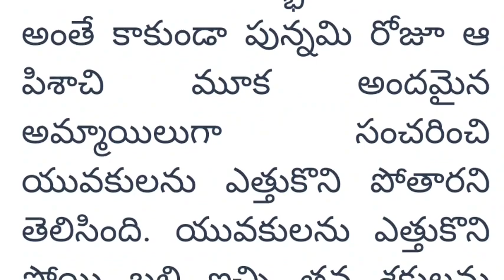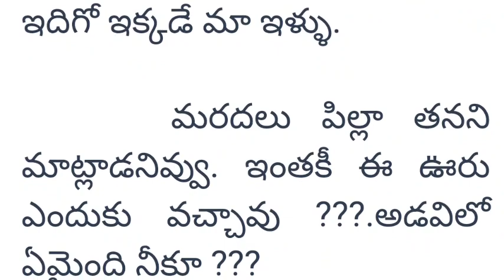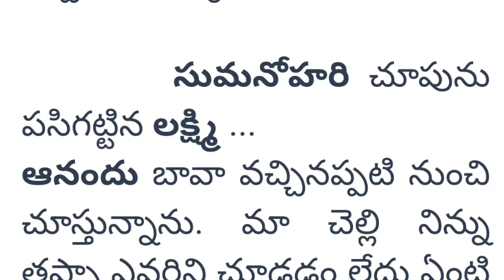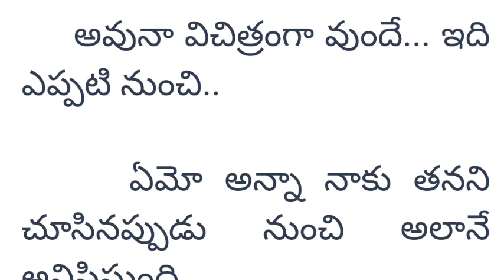(పార్ట్4)"ఓ పిశాచి ప్రేమకథ" FantasyStory అందరికి నచ్చే అద్భుతమైన కథ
facts in telugu
real facts in earth
amazing facts

jeevitha satyalu

geetha prema katha

amme prema katha

vuhala pallaki story
meghamala story
priyathama story
andamaina premakatha

manasula sangharsana story

Tholiprema story

kalvani manasula sangamam story

pillalaku nache kathalu

marriage and problems

house tips in telugu

Telugu kathalu

Telugu stories

Telugu facts

jeevitha satyalu

parents jokes

life truth

Knowledge Delight channel

Telugu stories channel

తెలుగు కథలు

పొడుపు కథలు

podupu kathalu

telugu samethalu

తెలుగు సామెతలు

Knowledge Delight
Sahaja Zone
Chitti potti kathalu
Mooga Manasu
Ninnu Kori
Harshini Talks Telugu
Manchi Matalu
Mystory World
PR Thoughts
BS Stories Telugu
Kathasudha By rama
AR thoughts..
P.V audio stories
Intinti Kathalu
Lalithamani blogs
Teja crazy talks

Note: Video is made for Educational & Entertainment Purposes. This Story is not mine, only voice is my own. Story Rights credit to the story writer (మణిశ్రీ)